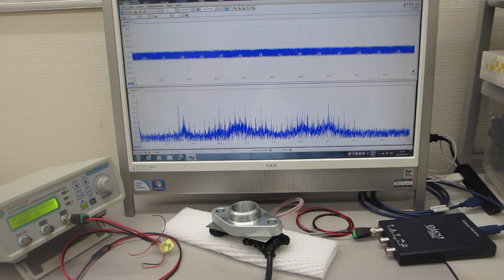超音波の非線形システム開発に関する基礎実験（超音波システム研究所）